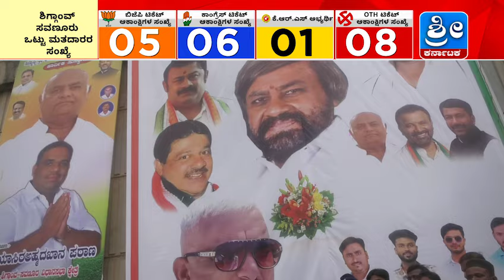ಸಚಿವ ಈಶ್ವರ್ ಖಂಡ್ರೆ ಟಿಕೆಟ್ ಬಗ್ಗೆ ಖಾದ್ರಿಗೆ ಹೇಳಿದ್ದೇನು ಗೊತ್ತಾ?